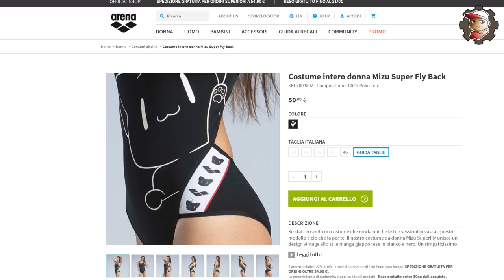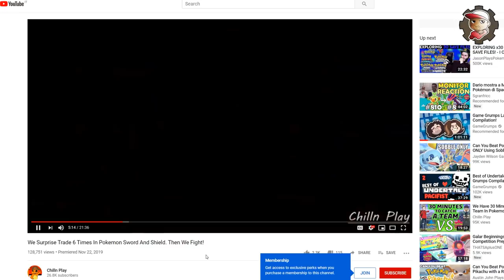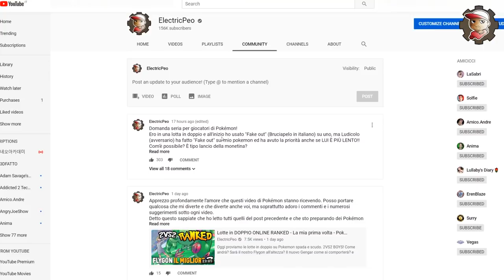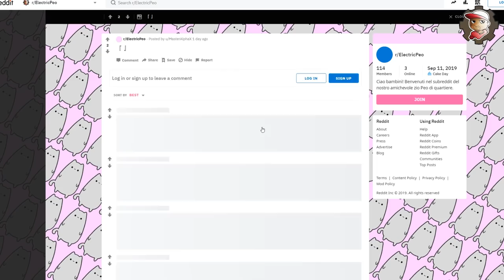MORPEKO si aggiunge al TEAM - Lotte in DOPPIO ONLINE RANKED - Pokemon SPADA e SCUDO - 04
Prosegue lo studio e la crescita nel Pokémon competitivo. Oggi altre lotte in 2vs2 su Pokemon Spada e Scudo con MORPEKO!!

MY GEAR